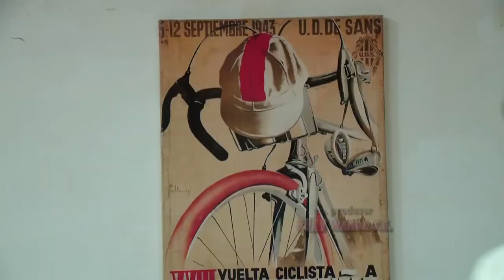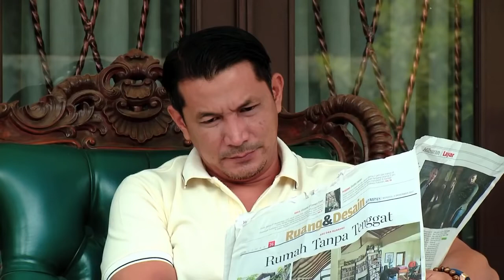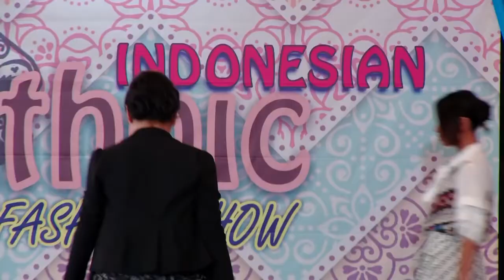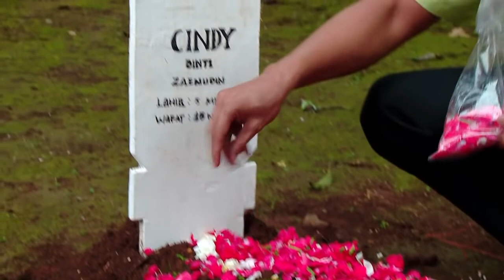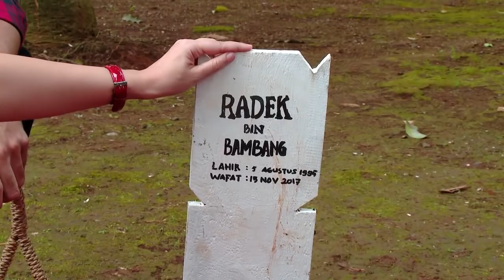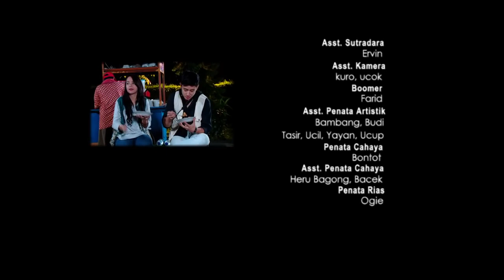FTV Terbaru 2021 Angelica Simperler & Kenny Austin - Malam Minggu